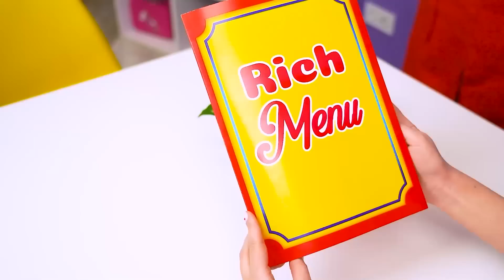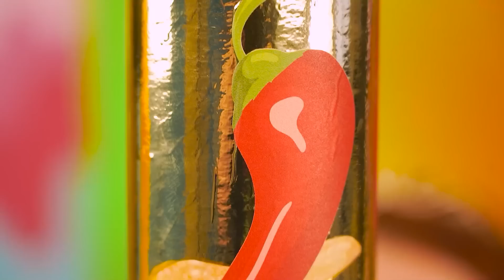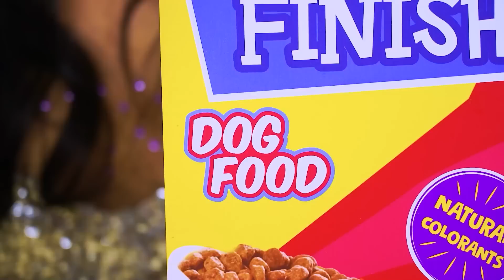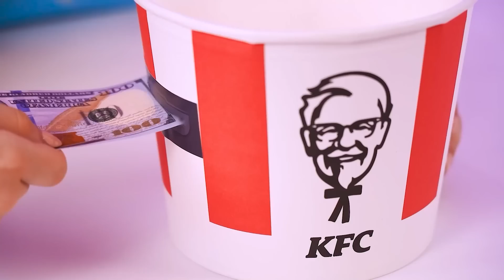अमीर या गरीब या गीगा अमीर फूड चैलेंज | ईज़ी सीक्रेट हैक्स और गैजेट्स रटाटा पावर द्वारा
क्या यह असली  में महंगे और सस्ते भोजन के बीच का अंतर है? अमीर या गरीब या गीगा अमीर फूड चैलेंज में आज टेस्ट  करने का एक शानदार मौका  है। सभी पॉसिबल डिशेस  को इकट्ठा  करने का एक इजी सलूशन ।
इससे कोई फर्क नहीं पड़ता कि आप अमीर हैं या गरीब, हम सभी को टेस्टी  खाना खाना पसंद है।